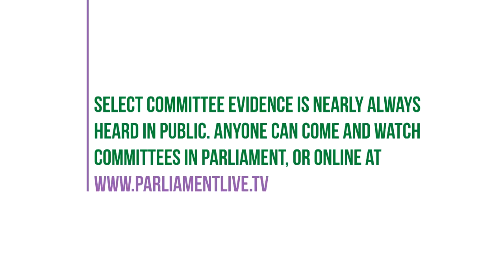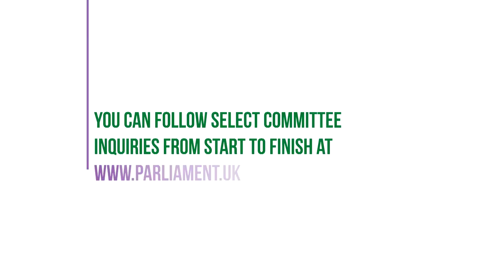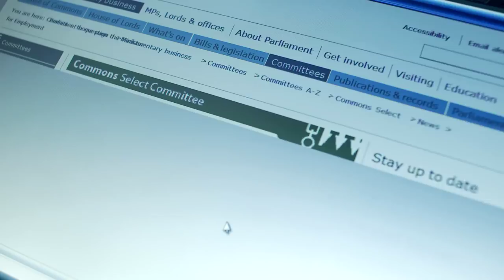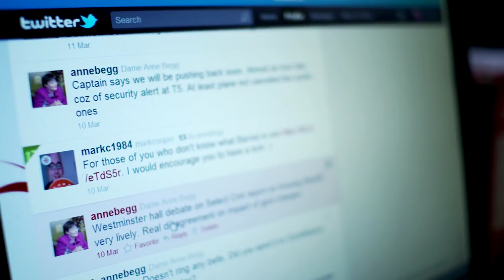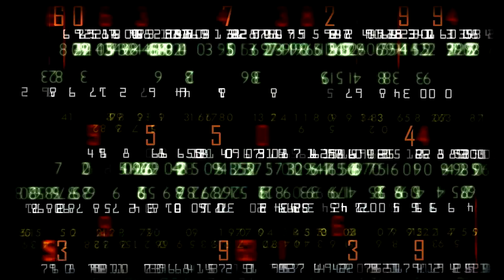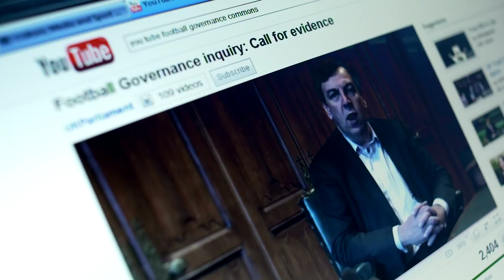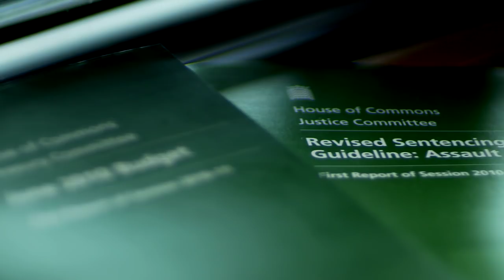What are select committees and how do they work?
Select Committees are an integral part of the scrutiny function of the House of Commons. The short film explains what their role and impact is, and how you can get involved.

Follow @UKParlEducation on Twitter for more resources and information.